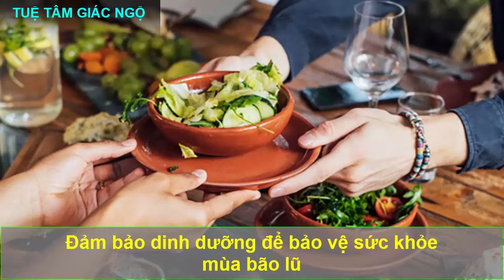Vì Sao Nhiều Người KHÔNG MUA BÍ ĐỎ DỰ TRỮ MÙA MƯA BÃO? Bác Sĩ Lên Tiếng Giải Thích